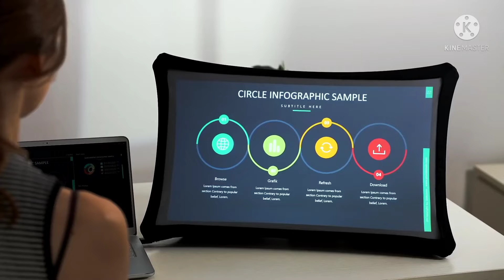2 top new technology gadgets splay and mask probably Projakter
new technology gadgets technology gadgets technology gadgets technology gadgets 2022 hindi dubbed new tech technology gadgets😫🙏🙏💓 please like👍❤👍subscribe kero👍 kero 👍🙏💕thanks tecnology gadgets phone fan tv computer laptop light camera michane bycycale technologygadtesDISCLAIMER : Copyright Disclaimer Under Section 107 of the Copyright Act 1976 , allowance is made for " fair use " for purposes such as criticism , comment , news reporting , teaching , scholarship , and research .
chaild

🥰🥰🥰🥰🥰🥰"Thanks🙏🙇 "🥰🥰🥰🥰🥰